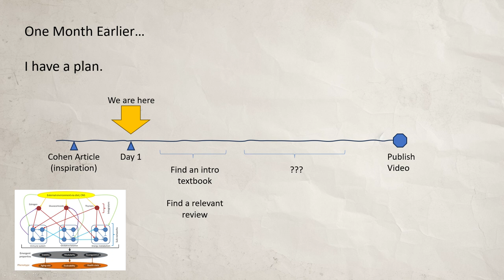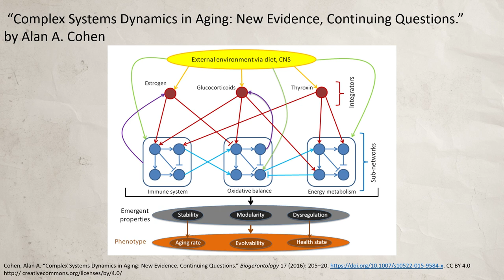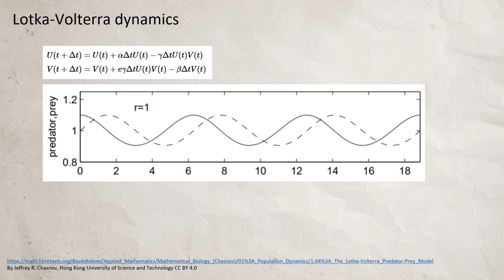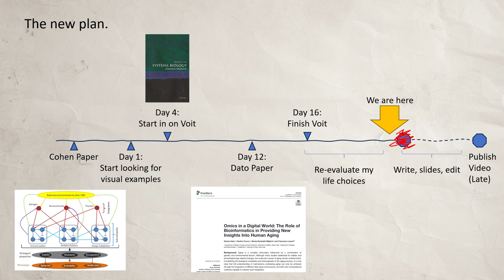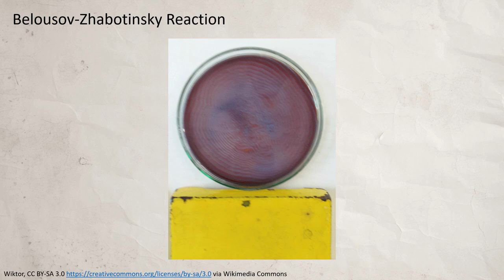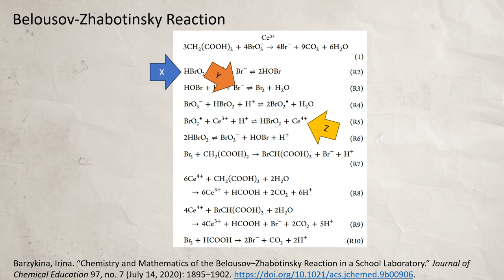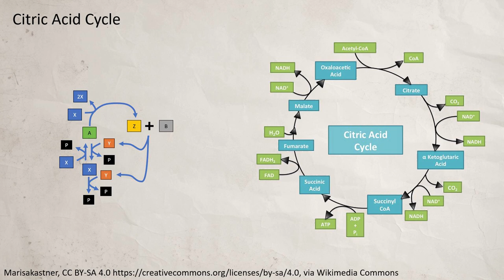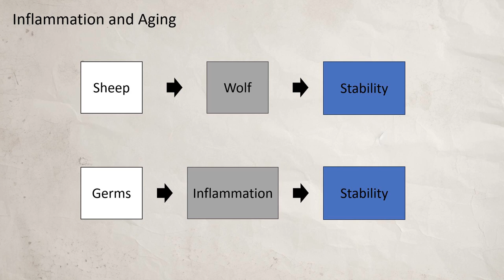30 days to Understand Systems Biology and Aging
Why do we need Systems Biology to help science slow or stop aging? It would be the most profound medical breakthrough since antibiotics. I spent the last month learning about the new field of Systems Biology and how it relates to aging research, so let me tell you how that went in the simplest way I can. So: what even is Systems biology? Well, let's make an anlogy to a little miniature world, like a terrarium...

References:
Cohen, Alan A. “Complex Systems Dynamics in Aging: New Evidence, Continuing Questions.” Biogerontology 17 (2016): 205–20.

Dato, Serena, Paolina Crocco, Nicola Rambaldi Migliore, and Francesco Lescai. “Omics in a Digital World: The Role of Bioinformatics in Providing New Insights Into Human Aging.” Frontiers in Genetics 12 (2021).

Voit, Eberhard O. Systems Biology: A Very Short Introduction. Oxford University Press, 2020.

Wilensky, U. (1997). NetLogo Wolf Sheep Predation model. Center for Connected Learning and Computer-Based Modeling, Northwestern University, Evanston, IL.

E.P. Odum, Fundamentals of Ecology, 1953. via Chasnov.

Barzykina, Irina. “Chemistry and Mathematics of the Belousov–Zhabotinsky Reaction in a School Laboratory.” Journal of Chemical Education 97, no. 7 (July 14, 2020): 1895–1902.

Illustrations where not otherwise noted were created with Dall-E 3 and MidJourney, composited in Photoshop and and released under Creative Commons Attribution 4.0 (CC BY 4.0) International License (http:// which permits unrestricted use, distribution, and reproduction in any medium, provided you give appropriate credit to the original author(s) and the source, provide a link to the Creative Commons license, and indicate if changes were made.